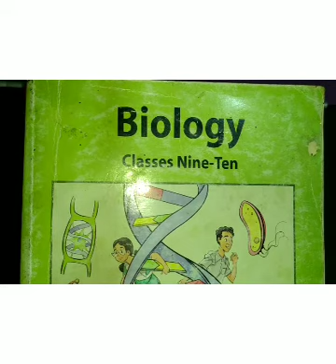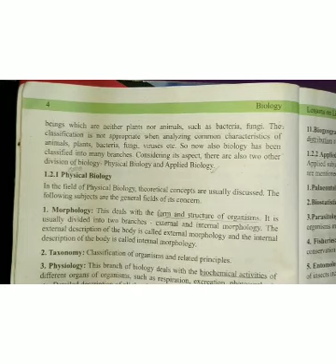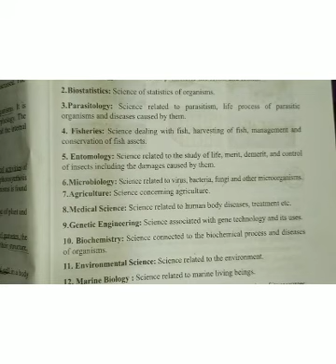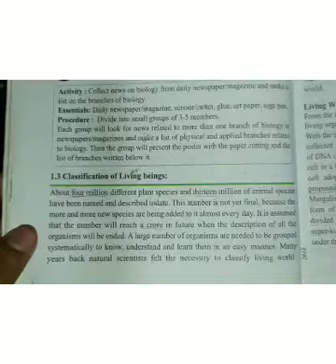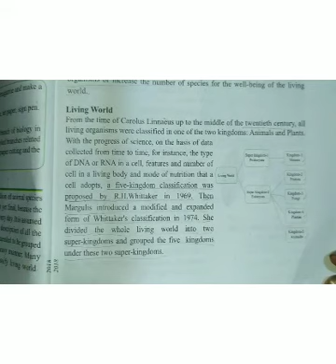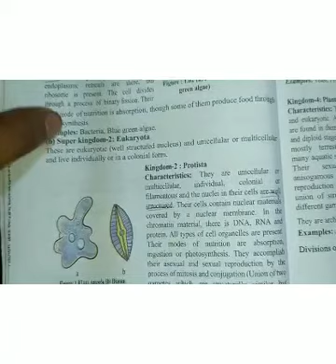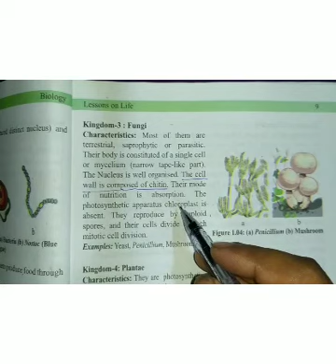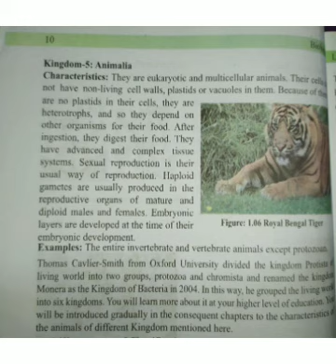Chapter 1, Revision.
Md. Shariful Islam